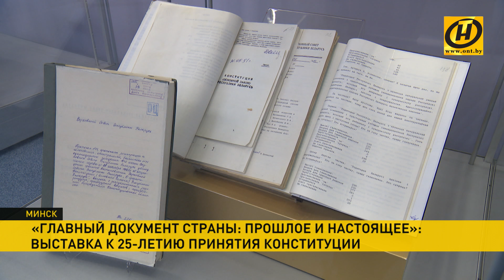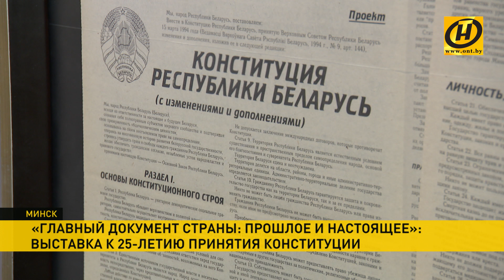Выставка к 25-летию конституции Беларуси в музее современной белорусской государственности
Конституция – не памятник, а «живой» документ. Само собой, базовые положения неизменны. Но очевидно, пришло время модернизировать ряд статей нашего Основного Закона. Он должен отвечать на запросы общества.